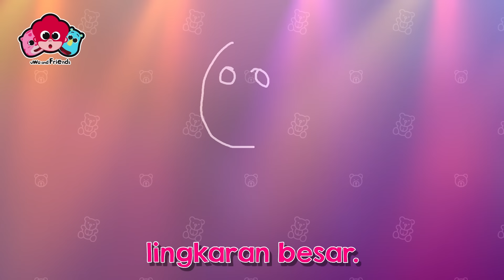Potong Bebek Angsa dan Lagu Lainnya - 30 Menit Lagu Anak Indonesia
Kompilasi 30 Menit Lagu Anak Indonesia

00:04 Potong Bebek Angsa
02:00 Dunia Anak-Anak
05:37 Kepala Pundak Lutut Kaki
09:04 Oio (Lagu Tarzan)
12:13 Aku Anak Sehat
15:22 Tiga Sahabat (OST Uwa and Friends)
17:27 Lingkaran Kecil
20:40 Burung Hantu
22:57 Indah Pemandangan

Selamat datang di Channel Lagu Anak Balita Indonesia, Uwa and Friends.

Lihat juga lagu-lagu anak indonesia populer dan lagu anak balita lainnya di Uwa and Friends.

Terimakasih